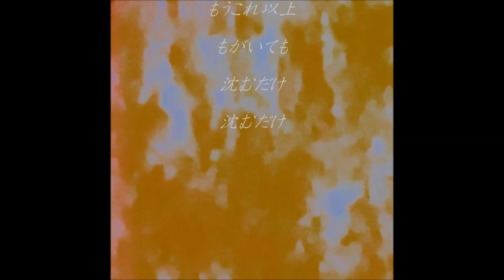【オリジナル】Anchor